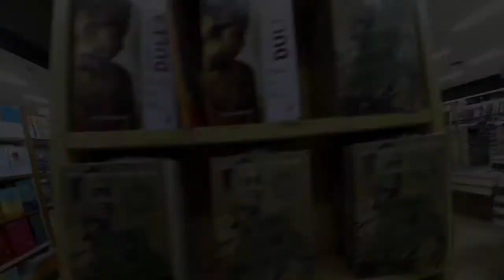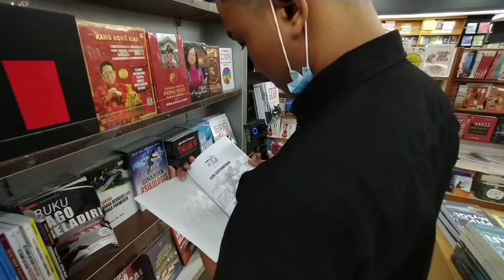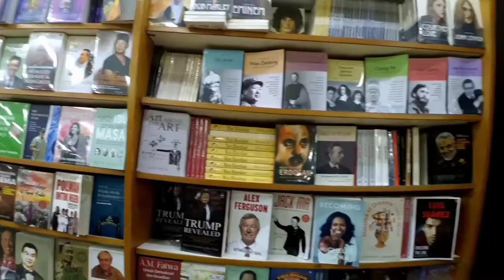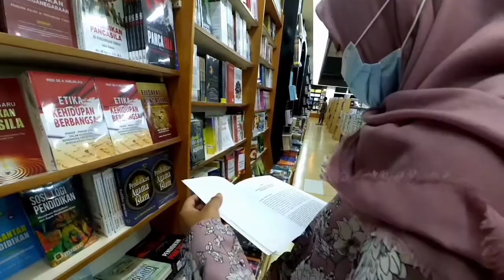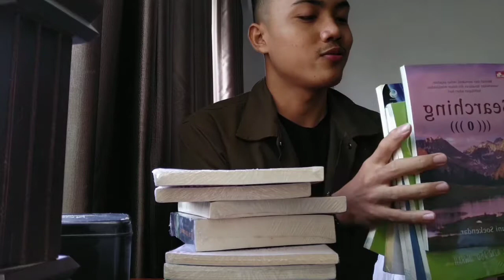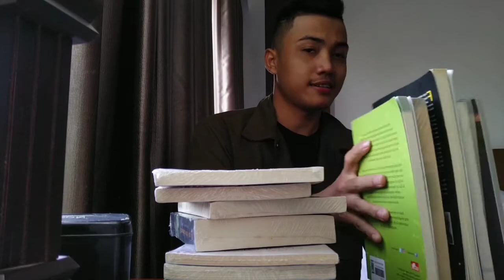BERBURU BUKU DI GRAMEDIA SEMARANG | VLOG MAHASISWA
Gramedia adalah Toko Buku terbesar di Indonesia. Anak perusahaan dari Kompas Gramedia ini telah menyediakan jaringan toko buku di Indonesia dan Malaysia. Didirikan pada tanggal 2 Februari 1970. Toko buku ini berawal dari toko buku kecil berukuran 25 meter persegi di daerah Jakarta Barat. Tercatat pada tahun 2002 toko buku ini berkembang menjadi 50 toko besar Gramedia yang tersebar di Seluruh Indonesia. Selain menyediakan buku, toko ini juga mneyediakan alat tulis, perlengkapan kantor, alat olahraga, dan masih banyak lainnya.

Perusahaan ini bekerja sama dengan penerbit-penerbit buku di dalam maupun luar negeri. Dari perusahaannya sendiri, Gramedia memiliki pemasok buku yaitu Gramedia Pustaka Utma, Elex Media Komputindo, Gramedia Widya Sarana, Bhuana Ilmu Populer, dan Gramedia Majalah. Untuk pemasok dari luar negeri, seperti Prentice Hall, McGraw Hill, Addison Wesley, dan masih banyak lainnya.